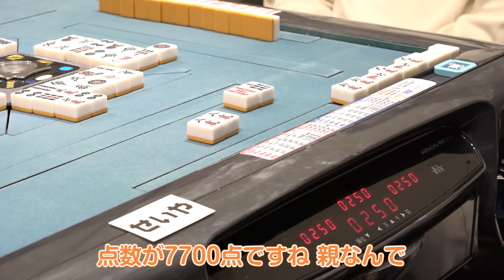【必見】麻雀初心者せいやに魚谷侑未プロが徹底レクチャー!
▼今回麻雀を教わった魚谷侑未プロの情報はコチラから！

霜降り明星のチャンネル「しもふりチューブ」→